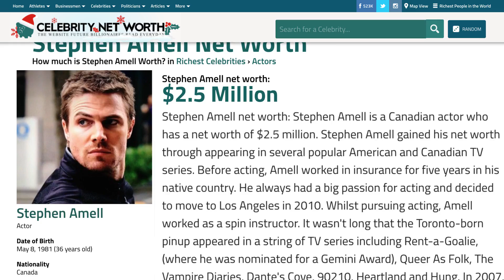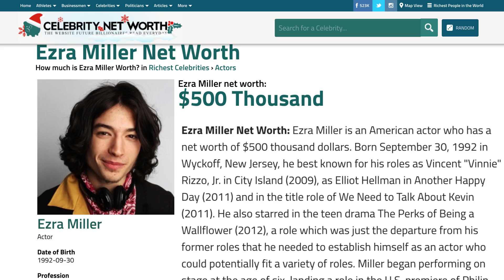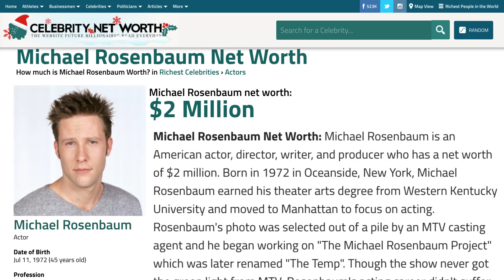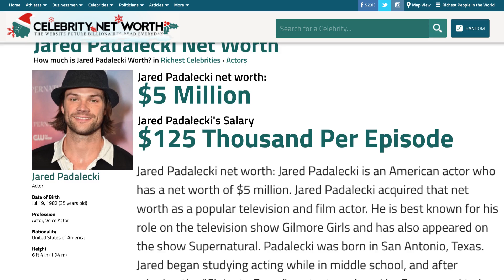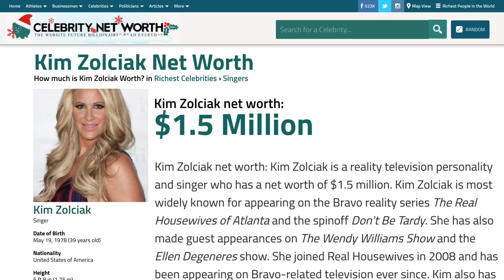Stars Who Have Way Less Money Than You'd Think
You’ve probably envied these celebrities on occasion, and while they are undeniably well-off, they might not have quite as much money as you'd think. Many have led careers that seem quite successful, but for whatever reason, their net worth doesn’t reflect that.

Some started living like A-listers before they were actually at the top of the celebrity food chain, while others just trusted the wrong people with their money, but mistakes were undeniably made. Of course, some of these folks are simply young stars who are just getting started, so even though they’re in big budget movies and TV shows, they might not yet be banking the kind of dough you’d expect.

Let’s take a look at some stars who have way less money than you’d think.

Stephen Amell | 0:16
Stassi Schroeder | 0:46
Ezra Miller | 1:23
Michael Rosenbaum | 2:03
Alicia Vikander | 2:31
Honey Boo Boo | 2:58
Jared Padalecki | 3:25
Kim Zolciak | 3:52
Kristen Schaal | 4:31